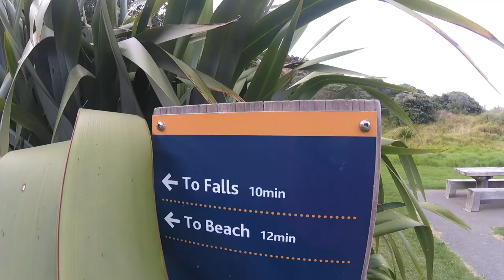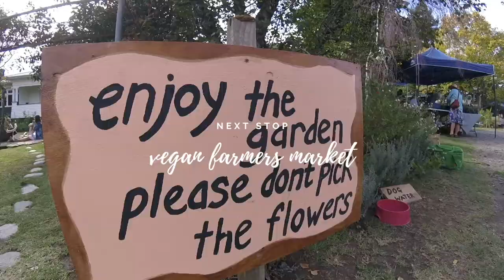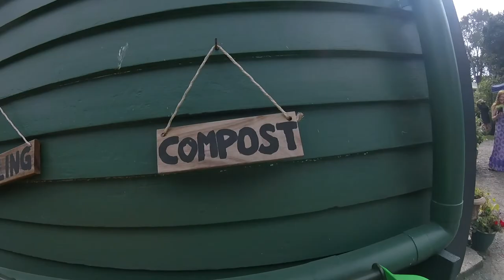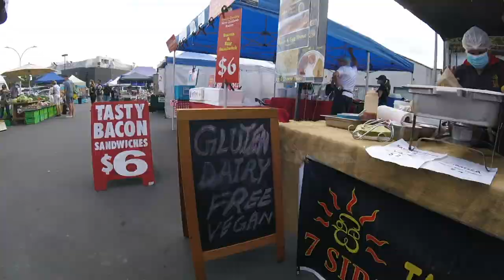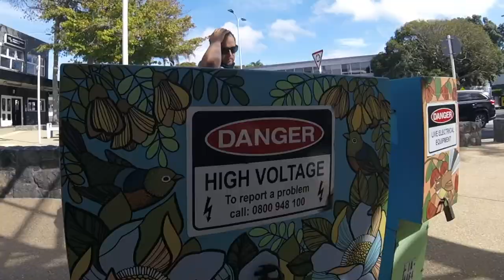Weekend VLOG! Markets, Waterfalls, & Lots of Coffee | A Weekend in Our Life | Auckland, New Zealand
We love spending weekends together as a family, exploring what Auckland has to offer, and for us that usually always involves getting outdoors and having plenty of coffee.

This weekend we went to Karekare Falls in West Auckland, hit up an epic VEGAN market (The Shed Collective), had plenty of time at the beach. In between we had quiet moments reading, baking, and spending time with Gaia's Grandpa, which is a pretty normal weekend for us.

We hope you enjoy this weekend vlog - we would love to hear from you in the comments if you have been to any of these places before (or maybe we've inspired you to go!).

I've linked the recipes mentioned as well - please let us know if you try any of them!